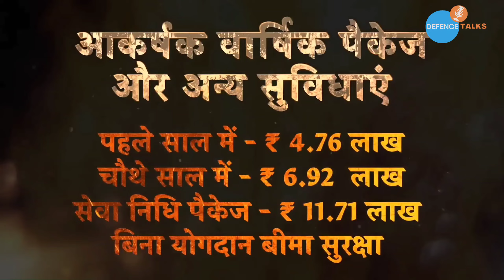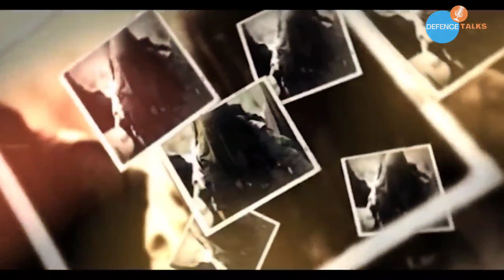'अग्निपथ' योजना दुनिया के किस किस देश में लागू है || Tour of Duty Scheme in Other Countries|| TOD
टूर ऑफ ड्यूटी द्वितीय विश्व युद्ध के दौरान तब शुरू हुई थी जब ब्रिटेन में पायलट की कमी हो गई थी। इसके बाद ब्रिटिश सरकार ने युवाओं को एक निश्चित अवधि के लिए वायुसेना में भर्ती करना शुरू किया। उस वक्त नौकरी के लिए यह शर्त रखी गई कि हर पायलट को 2 सालों में कम से कम 200 घंटे विमान उड़ाना होगा। यह योजना बेहद सफल रही। इसकी सफलता को देखते हुए कई अन्य देशों ने भी टूर ऑफ ड्यूटी को अपनाया। इस योजना का उद्द्श्य अधिकाधिक संख्या में युवाओं को सेना की ट्रेनिंग देना है ताकि जरूरत पड़ने पर वे देश की सेवा कर सकें।
ऐसे में 'अग्निपथ योजना' की तुलना, 'टूर ऑफ ड्यूटी' से की जा रही है। दुनिया में कई देश ऐसे हैं, जहां लोगों को मिलिट्री के लिए एक तय वक्त तक काम करना जरूरी है। video में  हम जानेंगे कि 'टूर ऑफ ड्यूटी' क्या होती है? किन देशों में युवाओं को मिलिट्री सेवा देना अनिवार्य है।

Here we also discuss about the updates of  BSF, ITBP, CRPF & CISF.
Defence Updates
Defence News
Military War Stories
Unknown Heroes
Untold Stories
Gallantry Awards
New Defence Technology etc

About topic
tour of duty in other countries
dusare desho me tour of duty
agnipath yojana dusare desho me
agnipath yojana kon kon se desh me h
agnipath yojana kon kon si country me h
tour of duty kon kon si country me h